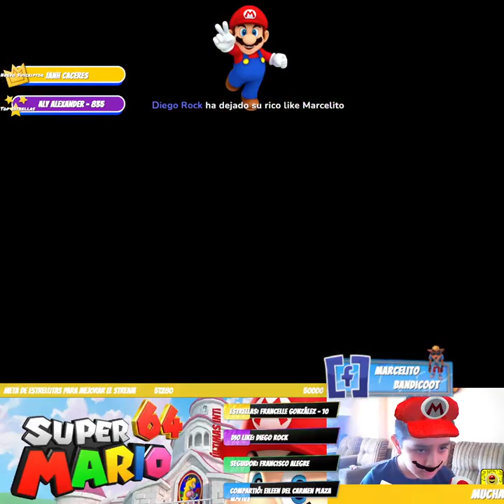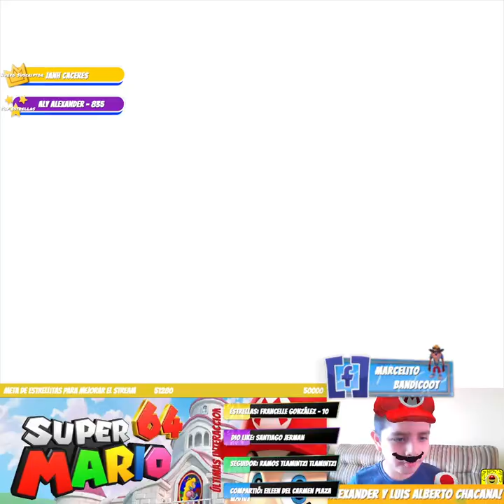Descarga Super Mario 64 HD - 4K y mira a Marcelito sacar las primeras 70 estrellas!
Marcelito obtiene las primeras 70 estrellas de Super Mario 64 en esta super versión HD - 4K!